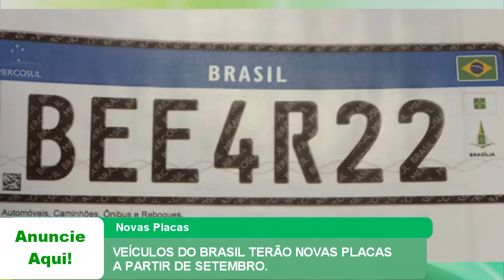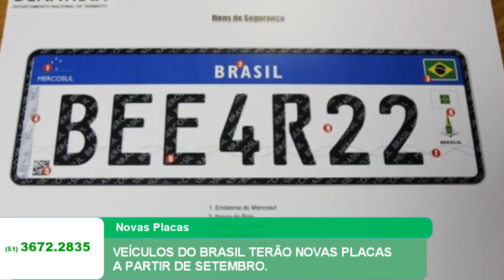VEÍCULOS DO BRASIL TERÃO NOVAS PLACAS A PARTIR DE SETEMBRO